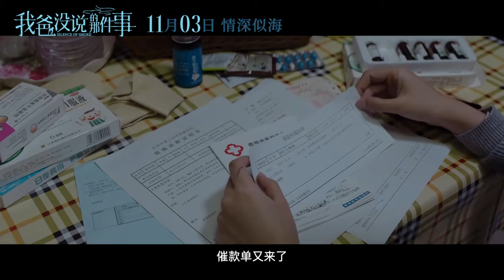Silence of Smoke (2023) 我爸没说的那件事 - Movie Trailer - Far East Films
Starring: Han Geng (韩庚), Zhang Guoli (张国立), Xue Haojing (薛昊婧), Xu Zhimo (许芷墨), and Yojiro Takita (滝田洋二郎).
Director: Yojiro Takita (滝田洋二郎).